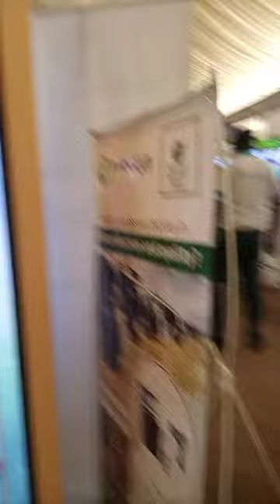INTERNATIONAL DAIRY EXPO 2021...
Day 2...
At International Dairy Expo 2021..

CATTLEKIT
Healthy Cattle Happy New